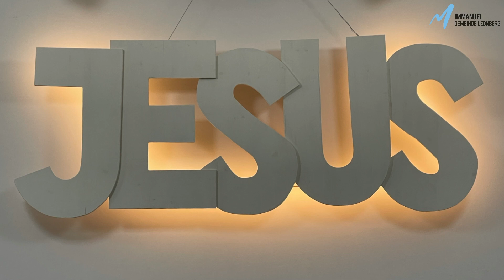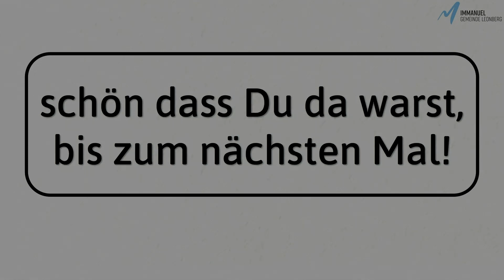Hagar - Predigt vom 11.06.2023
Thema: Hagar
Predigt: Sylvia Fröbel